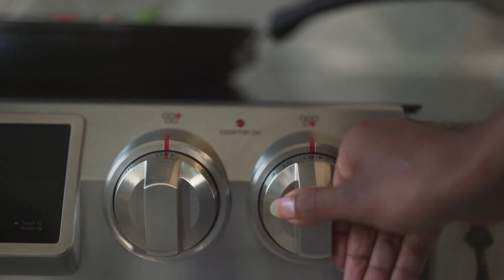Eureka - Parents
Eurêka! est là!